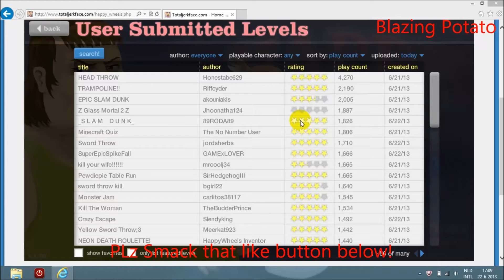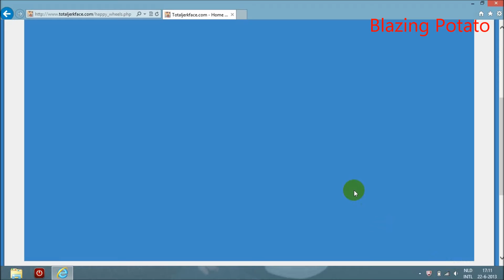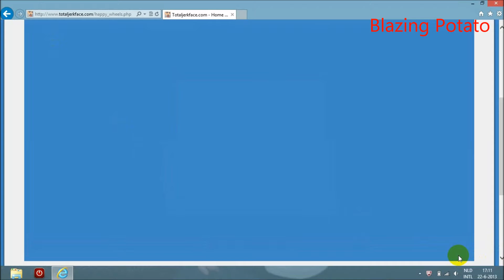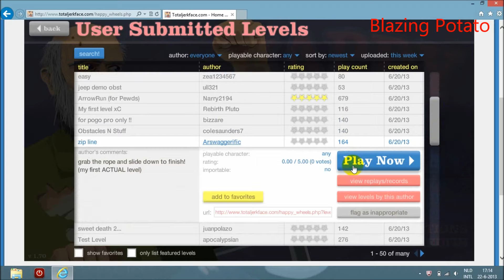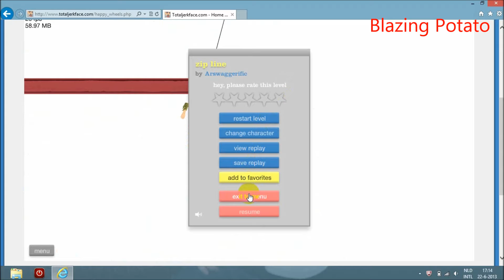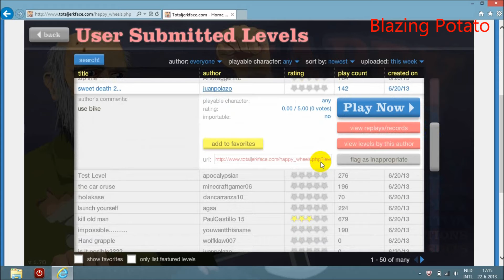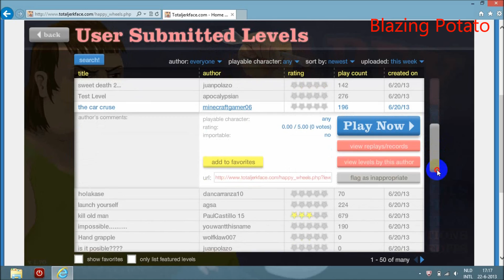happy wheels -playing bad maps- Part 2- (Lets Play)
On this cahnnel i upload all black ops 2 zombie glitches what i can find on the internet upload random video's also upload online games and if my db/z/gt series goes ok then there will be more of them!